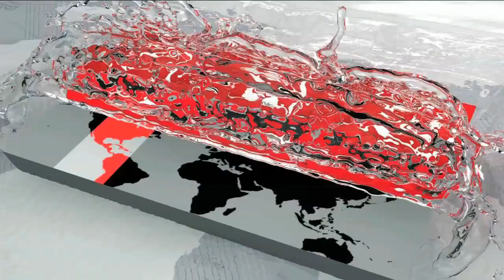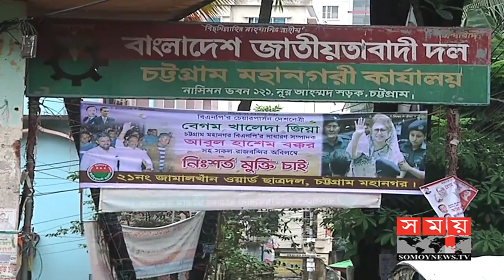ভোট সংলাপ | আজকের আসন চট্টগ্রাম-৯ | Political Talk Show